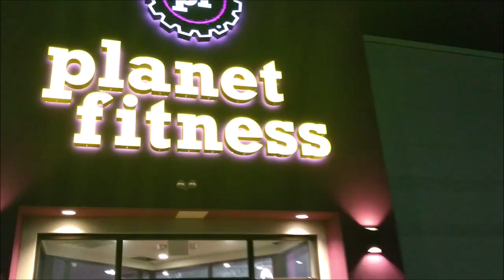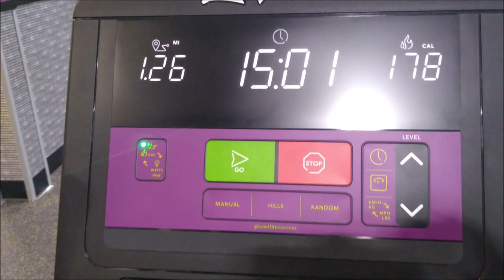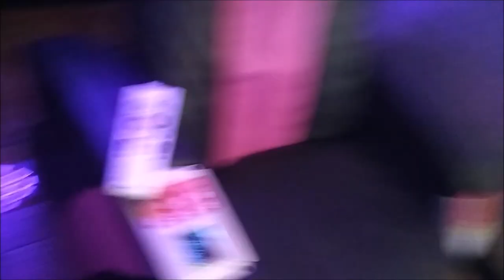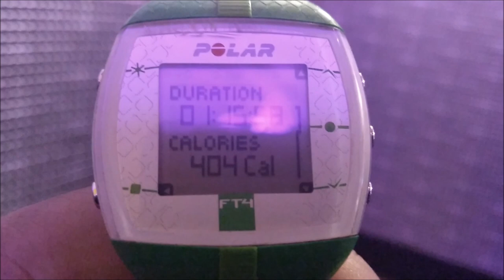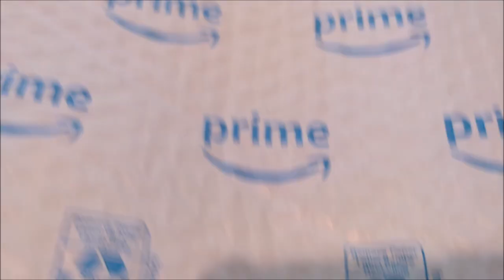CONFESSIONS OF AN OBESE WOMAN FED UP DAY #13 VLOG , OMAD INTERMITTING FASTING PLANET FITNESS ACV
Intermitting Fasting,  OMAD , Planet Fitness, ACV DRINK, POLAR FIT WATCH

BUFFALO NY,14215

Please go support both of my prince's channel's
  RIZZY'S WORLD